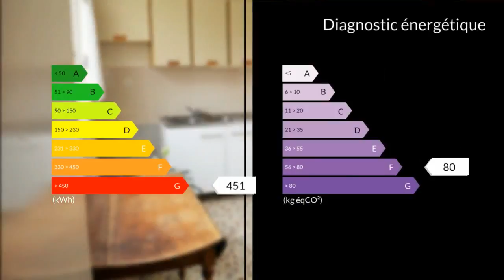A vendre - Appartement - Marseille 11eme (13011) - 3 pièces - 68m²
13011, Dans résidence recherchée, sécurisée. Bel appartement lumineux Type 3 avec extérieur exposé plein sud, sans vis à vis. Grand séjour donnant sur une terrasse, Etabli avec fenêtre, grand dressing, ainsi que 2 chambres dont 1 donnant également sur terrasse. Stationnement aisé dans la résidence. A visiter sans tarder, produit rare, petit prix. Clairimmo Aubagne Tél: 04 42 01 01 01 RCS 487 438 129 SIRET 487438 Agent commercial indépendant du réseau national clairimmo Maxihome N° RSAC